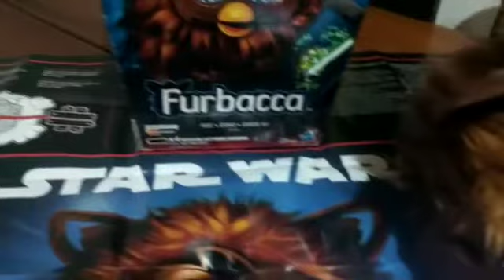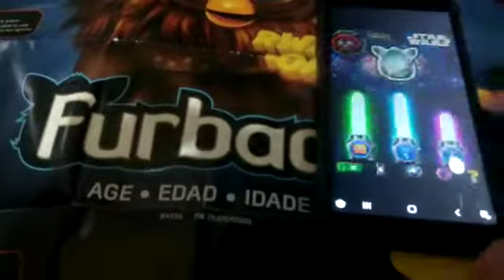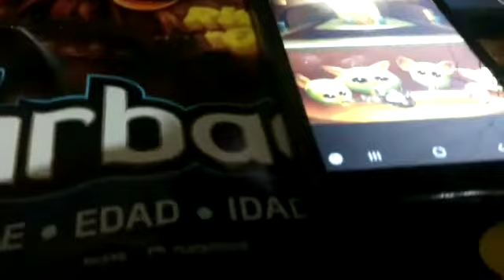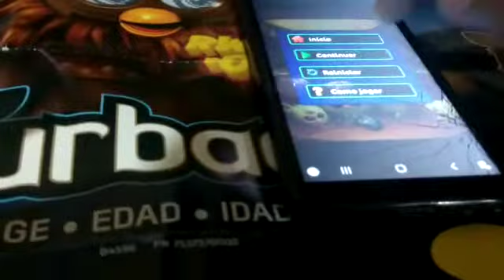Furby Furbacca extinto